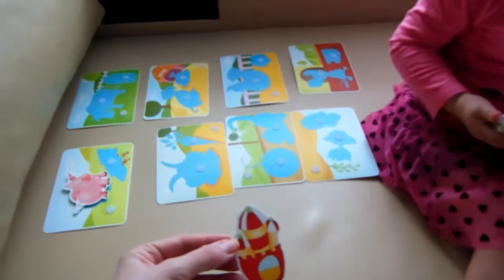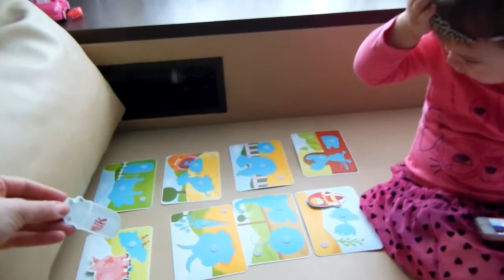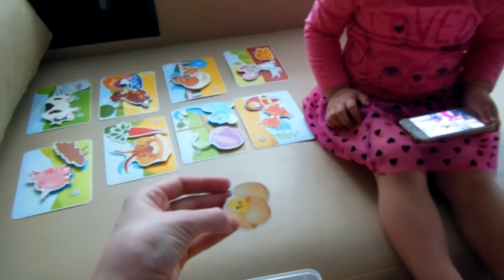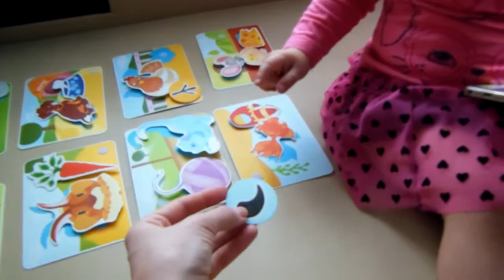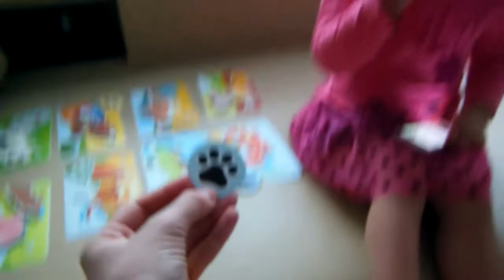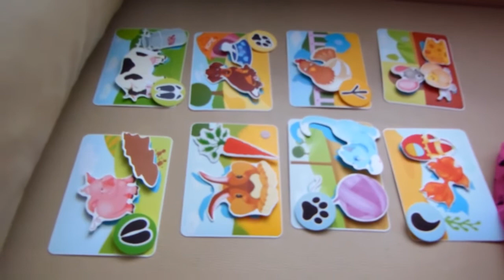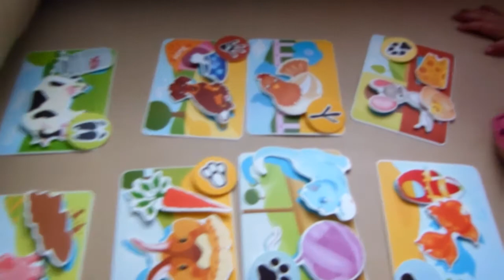Развивающие игры для детей Найди животных ВИДЕО ДЛЯ ДЕТЕЙ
Маша ищет подходящие силуэты животных.